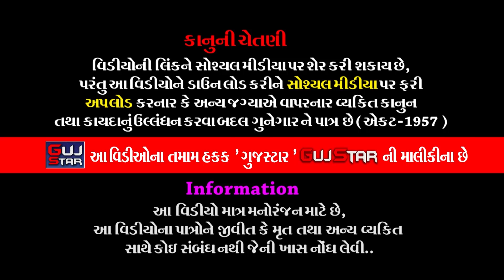મુંગરા પરિવારમાં કનેસરાના પીર || 12 || MUNGRA PARIVAR MA KANESHRA NA PIR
GUJSTAR  PRESENTING  :-

ALBUM :- MUNGRA PARIVAR MA KANESHRA NA PIR
ARTIST :- ALL  ARTIST OF BABA RAMDEV RAMAMANADAL -
                 KANESARADHAM
PALCE :- Maheshbhai Damjibhai Mungra
                 Rajalakshmi Society, Morbi Road, Rajkot.
LABEL :- GujStar